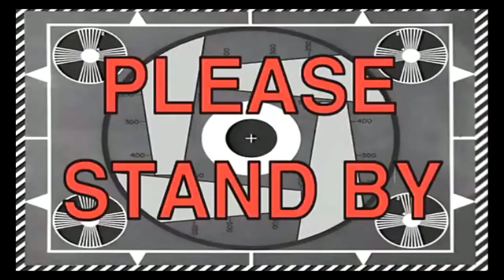DREAM FEST TERGILA, PEMAIN-PEMAIN GILA, SAYA PUN DIBUAT GILA - Captain Tsubasa: Dream Team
Akhir bulan ya waktunya DREAM FEST! Di Video CAPTAIN TSUBASA: DREAM TEAM kali ini kita kedatangan dream fest tergila sepanjang sejarah server global. Langsung dateng 3 pemain sekaligus yg imbanya keterlaluan. Penasaran hoki gua bermain tidak disini? Saksikan dan komen kalian dapet apa di dream fest ini yaa biar kita tebar garem bareng XD